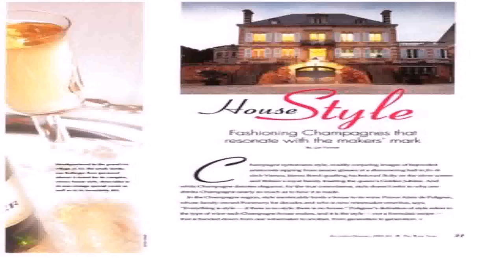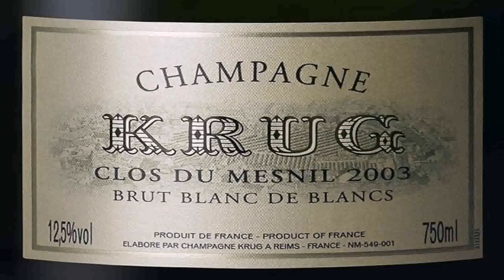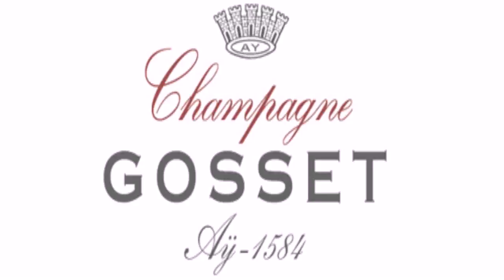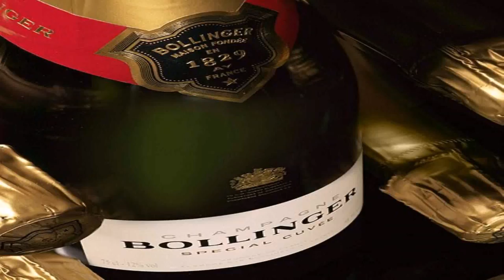House Style Champagne (see description) (see description)